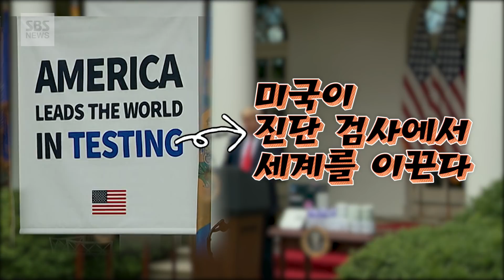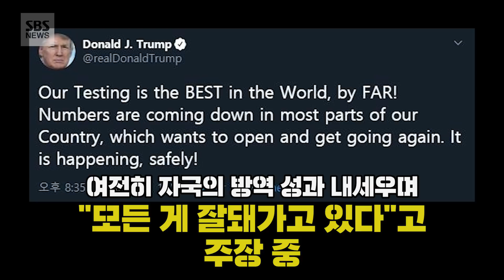트럼프 vs 중국계 기자 설전…"형편없는 질문은 중국에나 해!" (현장영상) / SBS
기자회견 중 아시아계 기자와 설전을 벌인 도널드 트럼프 미국 대통령에 비난이 쏟아지고 있습니다.
현지 시간으로 지난 11일 트럼프 대통령은 미국 백악관에서 열린 코로나19 대응 브리핑에서 기자들의 질문을 받던 중 중국계 기자와 언쟁이 붙었습니다.
트럼프 자신을 제외한 백악관 참모들과 기자들이 모두 마스크를 쓴 채 참석한 이 자리에서 미국의 코로나19 진단 성과를 자화자찬식으로 이어가던 중이었습니다. '미국이 진단 검사에서 세계를 이끈다'는 플래카드를 배경으로 말입니다.